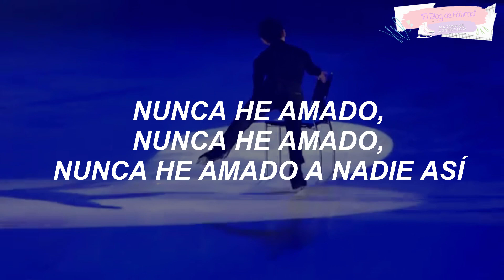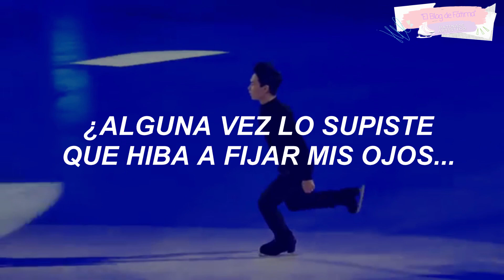Made to Love // Denis ten (Programa de Exhibición)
SIGUEME! 🍑

El blog de Fátima